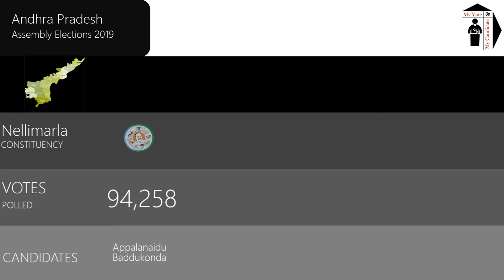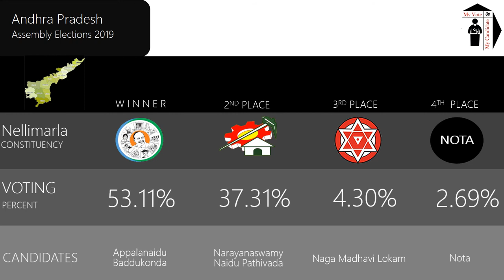Nellimarla Assembly Constituency